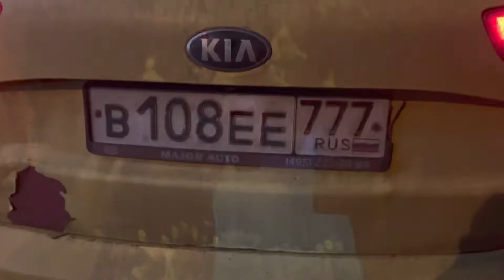Pantam Temple | memoirs | a place of power in a pandemic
Это видео родилось в поездке на место бывшего Пантам Темпла.
Мы отправились туда 6 мая.
Так совпало, что на эту дату выпала 14-то летняя годовщина смерти моего отца.
Дружно впятером с моими фантастическими друзьями на джем-мобиле мы отправили на поиски ресурсов для построения нового и отпускании старого.
Мы все здесь одиноки.
Но есть и те, с кем это не так.

Финский залив.
2020 год.
Самое начало пандемии.
Дом, в котором...